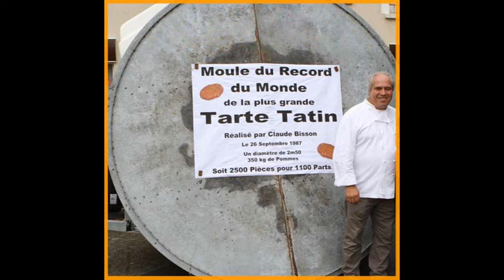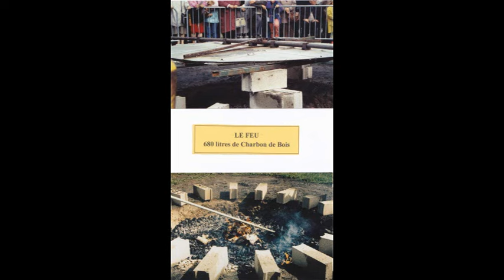la vraie tarte Tatin de Sologne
Claude Bisson ancien artisan boulanger-pâtissier à Lamotte-Beuvron et 2 fois recordman du monde de la plus grande tarte Tatin (1987 et 1998) vous dévoile sa propre recette très simple, qu'il a réalisée pendant de très nombreuses années

Ingrédients pour un moule de 24 cm de diamètre (6 personnes)
-1 morceau de  pâte feuilletée maison si possible (200 à 250 grammes)
-7 à 8 pommes gala
-80 à 100 g de sucre semoule
-80g de beurre (82 %)

Pas d'eau pour faire le caramel, pas de nappage après cuisson et pas de cannelle